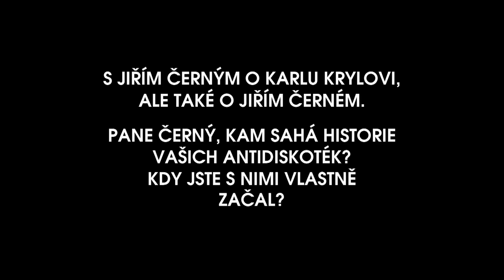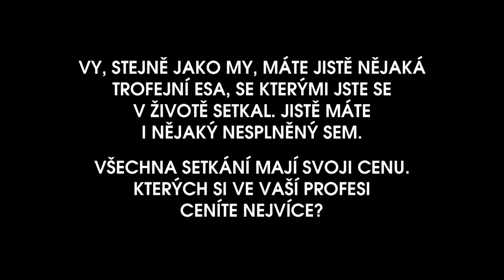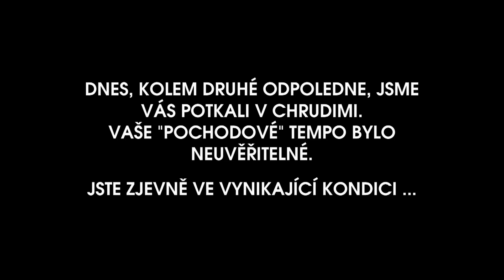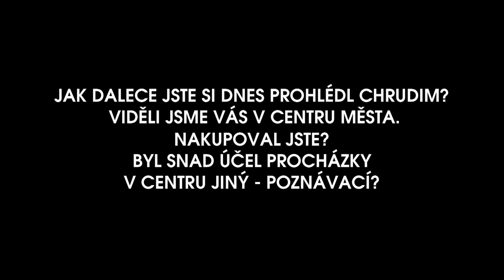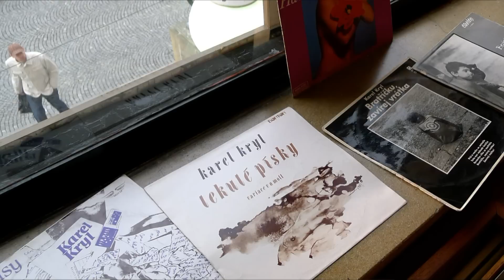ANTIDISKOTÉKA - JIŘÍ ČERNÝ - KAREL KRYL - CHRUDIM 12.04.2012